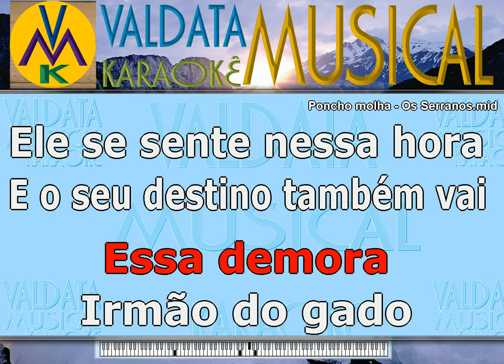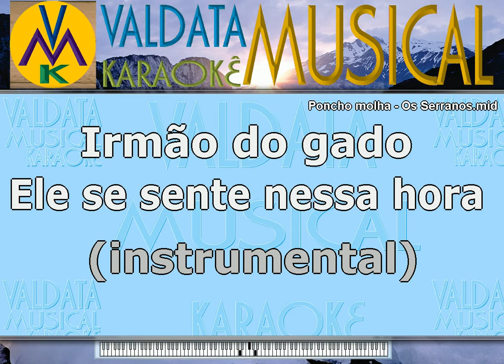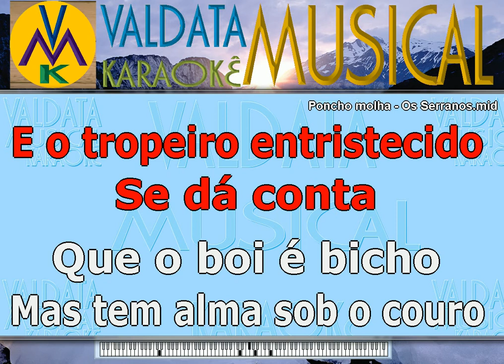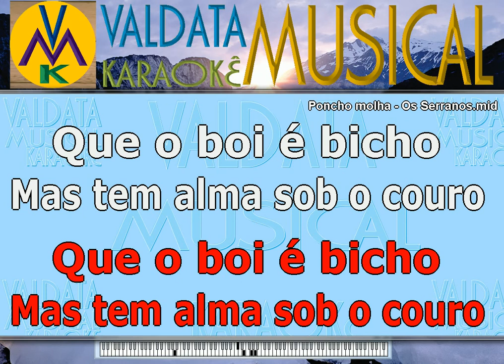Poncho molha Os Serranos Karaoke